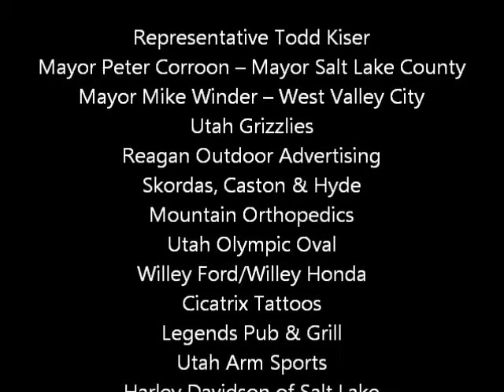Riders & Grizzbee.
A hit with the riders